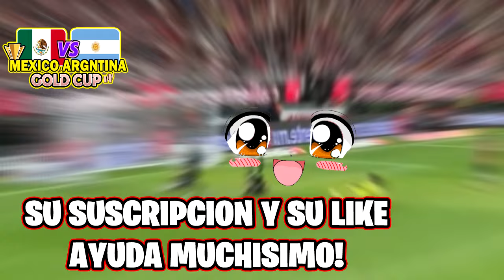🔴 En Vivo: Selección México Femenil Vs Argentina Femenil |⚽Copa Oro Femenil | Copa Oro w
Ver Selección mexico femenil vs argentina femenil Copa Oro Femenil en vivo hoy el martes 20 de febrero. donde ver selección méxico vs argentina Copa Oro Femenil, en que canal ver, en vivo les dejo los canales con país y donde ver hoy el partido mexico vs argentina, en vivo Copa Oro Femenil, mexico vs argentina femenil, memes previas al partido, mexico vs argentina, en vivo, mexico femenil vs argentina femenil, Copa Oro ,mexico femenil vs argentina femenil.

miseleccionmx

mexico femenil vs argentina en vivo Donde ver mexico femenil vs argentina En Vivo el martes 20 de febrero. mexico femenil vs argentina, les dejo los canales con país y donde ver hoy el partido mexico femenil vs argentina En Vivo, Copa Oro w 2023, mexico femenil vs argentina, Pronostico mexico femenil vs argentina Copa Oro Femenil.

mexico femenil vs argentina
mexico femenil vs argentina donde ver
mexico femenil vs argentina en vivo
mexico femenil vs argentina en vivo copa oro w
mexico femenil vs argentina por tudn
mexico femenil vs argentina copa oro femenil
donde ver mexico vs argentina copa oro w
ver el partido mexico vs argentina